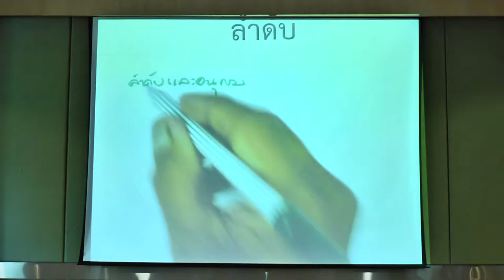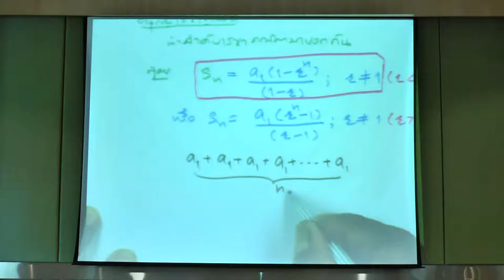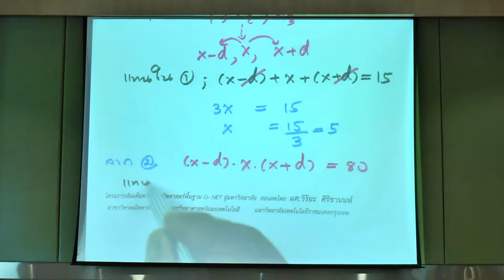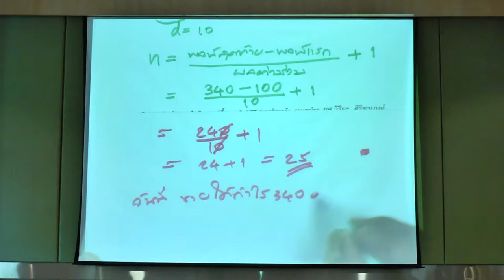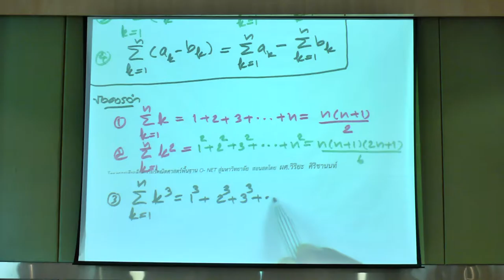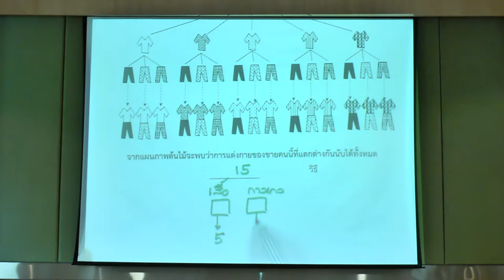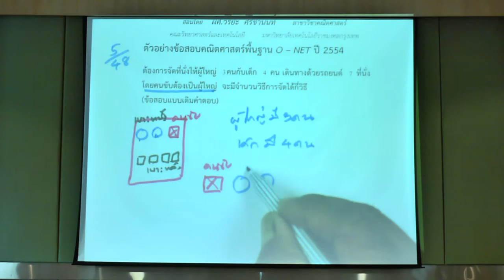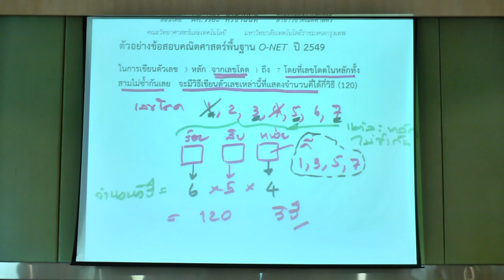โครงการเติมเต็มความรู้คณิตศาสตร์พื้นฐาน O NET สู่มหาวิทยาลัย 21 สค 59 ช่วงเช้า